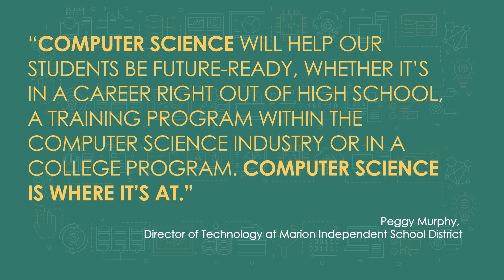Iowa Classrooms Incorporate High-Quality Computer Science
Iowa schools are finding innovative and exciting new ways to incorporate computer science education for their students at all grade levels.